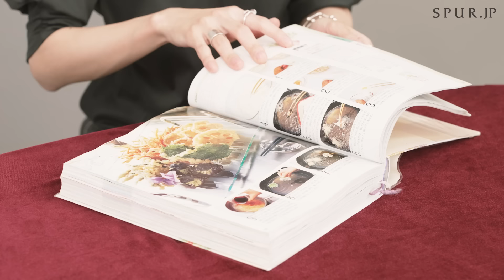【私物紹介】料理家 長谷川あかりさんが大切にするお宝アイテムを公開！ファッションアイテムから料理本に器まで バラエティーに富んだアイテムが登場✨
お宝紹介企画第12弾！ 今回のゲストは料理家・管理栄養士の長谷川あかりさん。
SNSを中心に今のライフスタイルにマッチしながらも、自分を労われるような“令和の家庭料理”を、写真を中心としたわかりやすいレシピで提案し反響を呼んでいる料理家。実はファッションも大好きという長谷川さんのお宝アイテムとは！？

SPUR.JPの記事はこちら▶️長谷川あかりさん】のうち飲みレシピ！ みりんのほうじ茶割り＆日本酒ココアなど、簡単おしゃれなカクテル＆おつまみ講座【うち飲み向上委員会vol.53】
目次
0:00 オープニング
1:18 お宝アイテム① メゾン マルジェラのジャケット
3:26 お宝アイテム② メゾン マルジェラのデニム
7:02 お宝アイテム③ ロエベのバッグ
9:18 お宝アイテム④⑤⑥ アクセサリー
12:59 お宝アイテム⑦ 韓国で購入した器、カトラリー
15:32 お宝アイテム⑧ アンティークのプレート
16:31 お宝アイテム⑨ 曲げわっぱ
17:53 お宝アイテム⑩ non･no お料理基本大百科

【M·A·C】あさぎーにょさん登場！200色以上から、似合うリップカラーを見つける

【AHLEM / アーレム】SPURエディター・スタイリストのアイウェア＆私服スナップ【ファッションスナップ】

【ファッションチェック】SPURエディター、ファッションPR、ショップスタップの春の私服をチェック！

【コリ・疲れ・むくみ解消】ほぐし歴15年！スタイリスト タカシバユミさんの使って本当に良かった“厳選ほぐしグッズ”を紹介【美容家電・ヘルスギア】

videography：GROVE